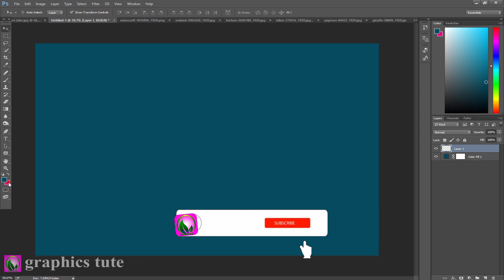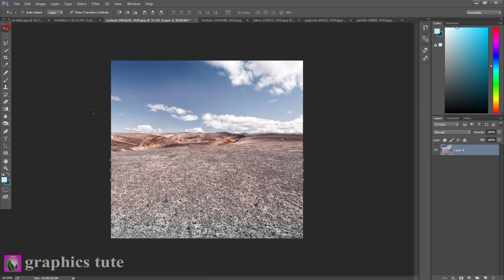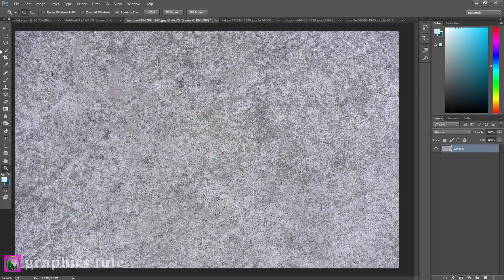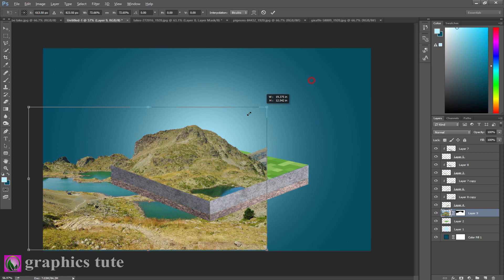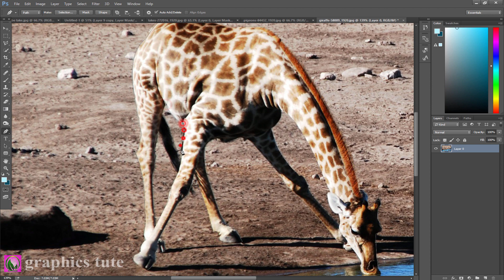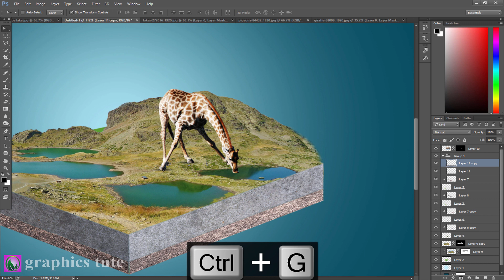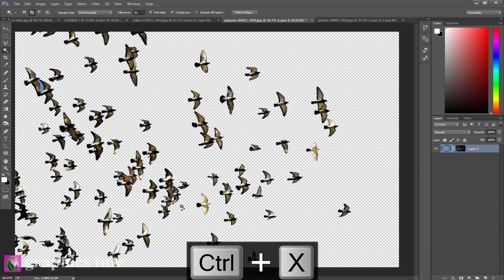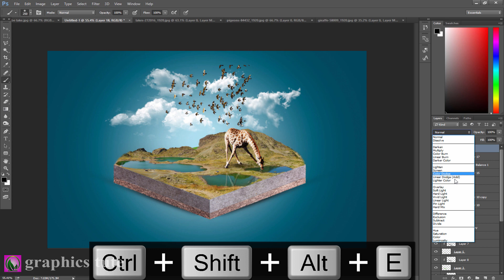3D Lake Photo Manipulation - Cube Manipulation In Photoshop - Photoshop Tutorial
Project Name-"3D Lake Photo Manipulation - Cube Manipulation In Photoshop - Photoshop Tutorial"

This is a photo manipulation tutorial about "3D Lake Photo Manipulation". It is a photo manipulation artwork.In this video you will learn how to create that type of manipulation.I create the photo manipulation work with the help of Adobe Photoshop CC.

* 3D cube lake photo manipulation tutorial in Photoshop
* 3D photo effect in Photoshop
* 3D cube photo manipulation in Photoshop
* 3d photo manipulation in Photoshop

Song-Slow_Tango